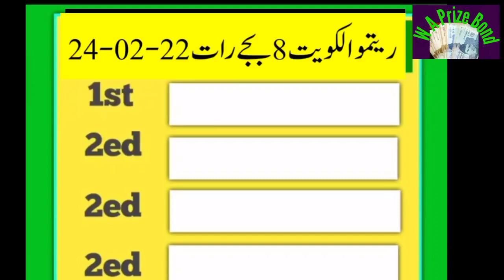Ritmu Al Kuwait 8PM today 24-02-22 Full Result / Today 8PM Ritmu Result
In this video you will see Ritmu Al Kuwait 8PM today 24-02-22 Full Result